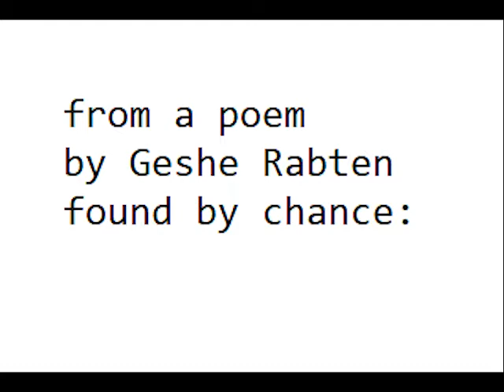music box: directions (2022)